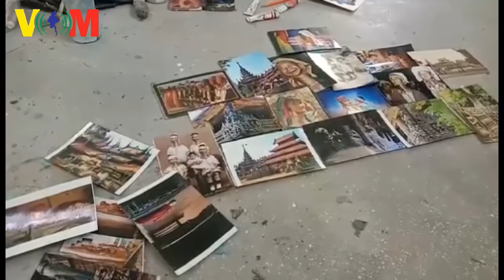Palin PC 1280x720 3 78Mbps 2020 01 27 10 56 16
ပြည်မြို့က ပုလင်းပန်းချီပညာရှင် ကိုဇင်မောင်တာ

ပြည်၊ ဇန်နဝါရီ ၂၇-၂၀၂၀
ဂျန်ကိုးလ်(VOM)

ပြည်မြို့က ပုလင်းပန်းချီတွေရေးဆွဲတဲ့ ကိုဇင်မောင်တာဆိုသူဟာ ပုလင်းပုံစံအမျိုးမျိုးထဲကို ဆီဆေးပန်းချီထည့်သွင်းရေးသားတဲ့အကြောင်းကို VOMရဲ့ဝိုင်းတော်သား ဂျန်ကိုးလ်ကနေ ရိုက်ကူးတင်ဆက်ပေးထားတာ ဖြစ်ပါတယ်။

ကိုဇင်မောင်တာတယောက်ဟာ မြန်မာပြည်အနှံ့က ပုလင်းပန်းချီပညာရှင်တွေနဲ့စုစည်းပြီး အနုပညာပြပွဲတစ်ခုတင်ဆက်ဖို့ ဆန္ဒပြင်းပြနေပြီး အဲ့ဒီပြပွဲက ရရှိတဲ့ အကျိုးအမြတ်ကိုလည်း မိဘမဲ့ကလေးတွေအတွက် လှူဒါန်းဖို့အတွက် စီစဉ်ထားတယ်လို့ သိရပါတယ်။